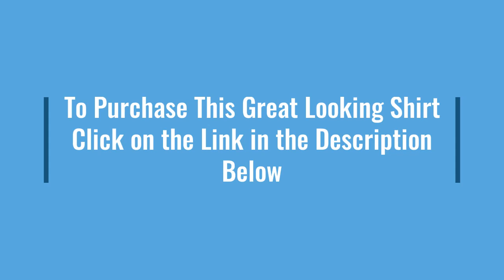TED BAKER Men's Button-Up Shirt 16 - 34/35 Regular Long Sleeve Light Blue & White Dots 0325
CONDITION:  Good pre-owned condition.  Slight stain under the left armpit.  Otherwise, this shirt has bright colors, and no stains, odors, or tears. All items are cleaned and fragrant-free to meet eBay's high standards. Please zoom in and reference the photos above for more details.

MEASUREMENTS: You can find measurements in the photographs above and the description below.  Please compare these measurements and photographs with a shirt that fits you well.

SHIPPING:  All shirts are shipped first class for a flat fee of $4.95 or $5.49 depending on the weight of the shirt.  Shirts will be taken to the Post Office the same day of purchase up to 4:30 pm Eastern Standard Time, Monday through Friday, and up to 2:30 pm on Saturdays.

MONEY BACK GUARANTEE:  It is of the utmost importance to me that you are completely satisfied with your purchase.  That's why I offer a no questions asked, free return postage, 60-day, money-back guarantee.  Shirt doesn't fit, don't like the color, or buyer's remorse, simply return the shirt in the condition that you received it and you're guaranteed a full refund.

Thank you and I hope you find a shirt that you'll enjoy wearing.